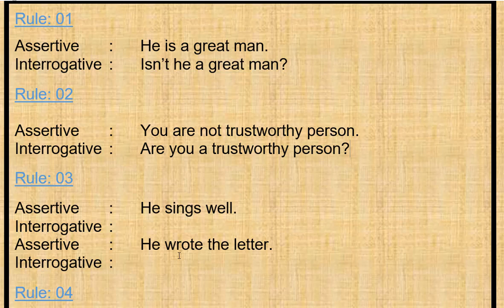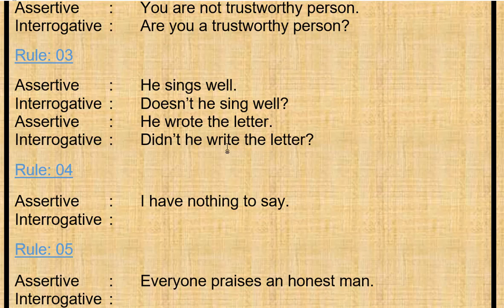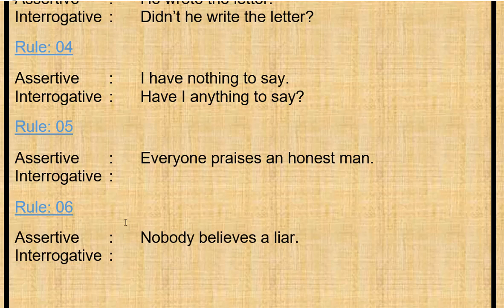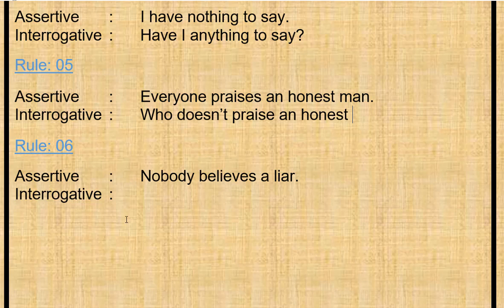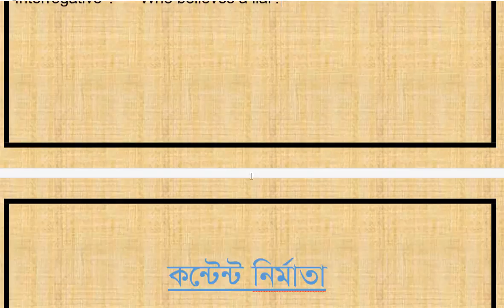Transformation of Sentences|| PART-2|| From Assertive to Interrogative | EDUCATION MEDIA BD||VID-015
Our Next Video Link
Part-3

Welcome to EDUCATION MEDIA BD Channel. This Channel is one of the most important educational development type channel. We always try to solve all types of student, learner and who want to hunt knowledge's problems.

Title

Description

EDUCATION MEDIA BD

Rule: 01

Assertive : He is a great man.
Interrogative : Isn’t he a great man?

Rule: 02

Assertive : You are not trustworthy person.
Interrogative : Are you a trustworthy person?

Rule: 03

Assertive : He sings well.
Interrogative : Doesn’t he sing well?
Assertive : He wrote the letter.
Interrogative : Didn’t he write the letter?

Rule: 04

Assertive : I have nothing to say.
Interrogative : Have I anything to say?

Rule: 05

Assertive : Everyone praises an honest man.
Interrogative : Who doesn’t praise an honest man?

Rule: 06

Assertive : Nobody believes a liar.
Interrogative : Who believes a liar?

EDUCATION MEDIA BD

This video is uploaded by MD ATIKAR RAHMAN
Edited by Camtesia Studio